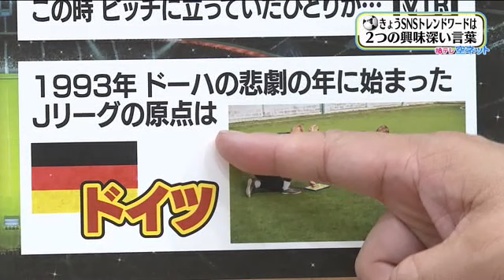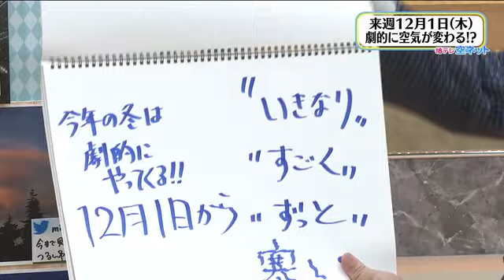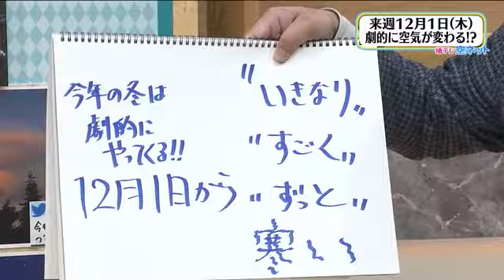【決戦のスペイン戦の日 天気が劇的に変化】空ネット（１１月２４日放送）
・SNSトレンドワードは２つの興味深い言葉
・日本vsスペイン　決戦の日　劇的なことが起こる⁉
・１２月１日　劇的に空気が変わる⁉